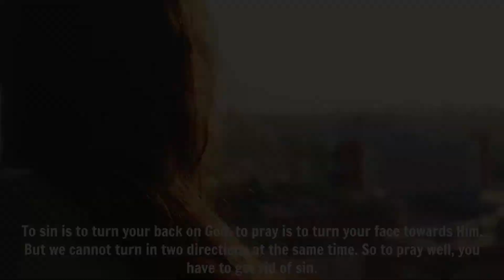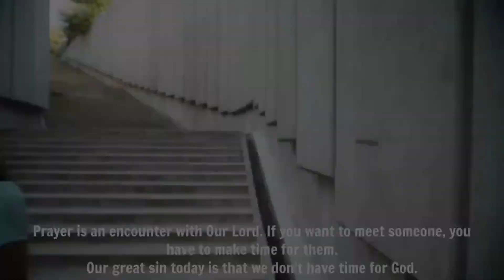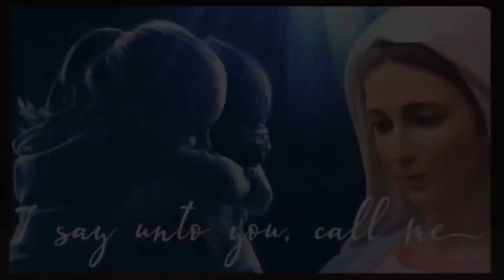MEDJUGORJE: REMOVE THESE TWO OBSTACLES THEY CAN BLOCK YOU FROM HEAVEN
On April 25, 1987 she asked her children (all of us) to pray, pray, pray with the heart. To pray, we must first remove the two obstacles to prayer: sin and worry.
To sin is to turn your back on God; to pray is to turn your face towards Him. But we cannot turn in two directions at the same time. So to pray well, you have to get rid of sin.

The second obstacle to prayer is worries!

In the last speech to his followers, Jesus said: «Do not let your hearts be troubled. Have faith in God and have faith in me “(John chapter 14: 1).
St. Peter echoes the same thought:” Pour all your worries on him, because you care about him “

“I invite you to complete abandonment to God” (March 25, 1989 and other times).
Prayer is an encounter with Our Lord. If you want to meet someone, you have to make time for them.

Our great sin today is that we don’t have time for God.